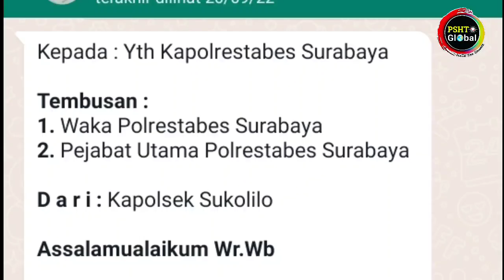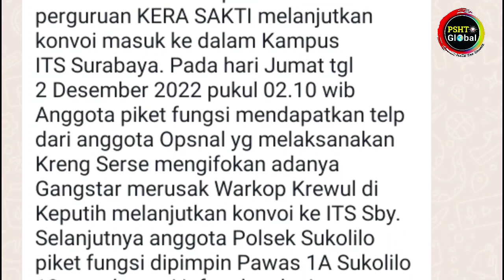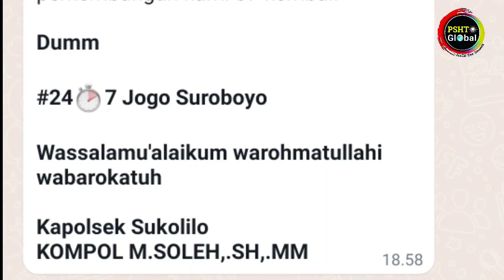Penangkapan Gengster DiSurabaya.Hasil Laporan Polsek Sukolilo, Ternyata Oknum Perguruan Kera Sakti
Organisasi Pencak silat Persaudaraan Setia Hati Terate

Dari Video ini, Adakah yang paham dan bisa ambil hikmah KENAPA MAS MURDJOKO DENGAN TEGAS MELARANG KOMUNITAS???